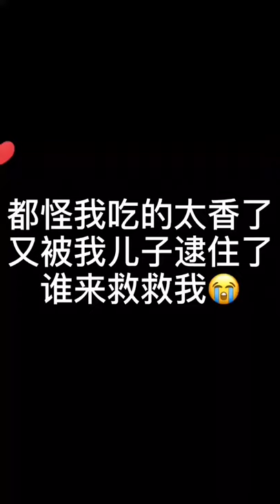ASMR - Mukbang seafood and spicy noodle, mukbang meat balls dorothy, mukbang fresh cookies